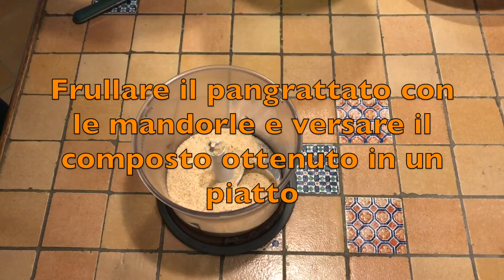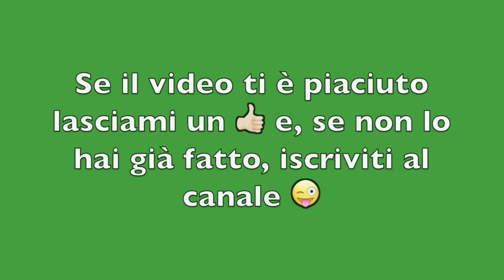Carpaccio alle mandorle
Un secondo piatto molto gustoso e particolare. In pochi minuti possiamo preparare queste fettine di carpaccio che, di per se, sono già molto gustose, se poi le abbiniamo alle mandorle diventano ottime!! Provatele!! Mi darete ragione:)